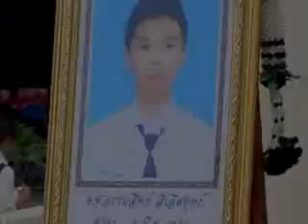ยายฆ่าหลาน v.2